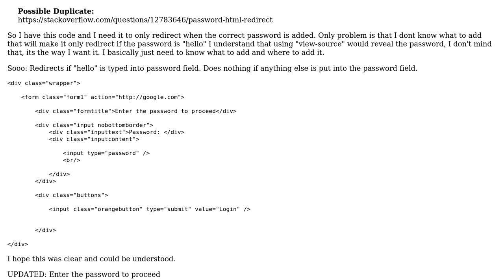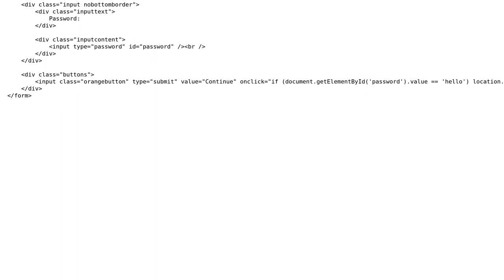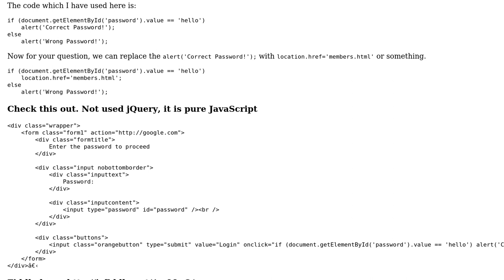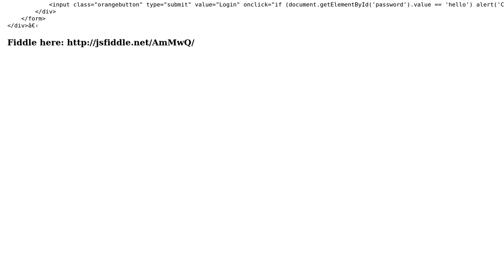Password correct? then redirect (2 Solutions!!)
Password correct? then redirect

With thanks & praise to God, and with thanks to the many people who have made this project possible! | Content (except music & images) licensed under CC BY-SA | Music | Images & others | With thanks to user RevCity user Praveen Kumar Purushothaman user Aljana Polanc and the Stack Exchange Network Trademarks are property of their respective owners. You are responsible for your own actions.